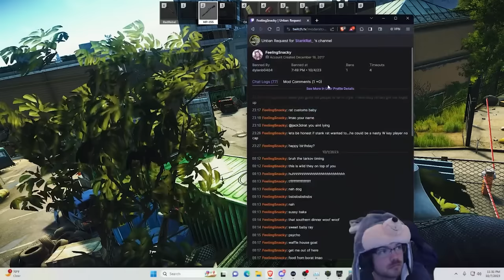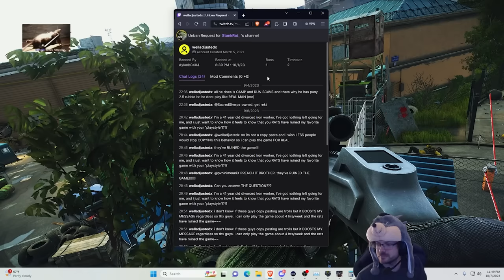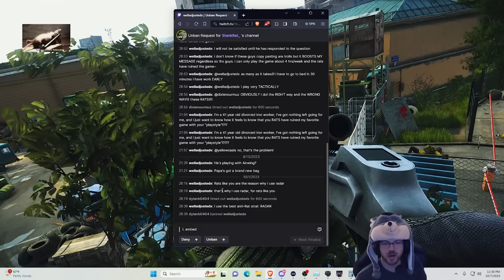the perfect impact nade in Escape From Tarkov